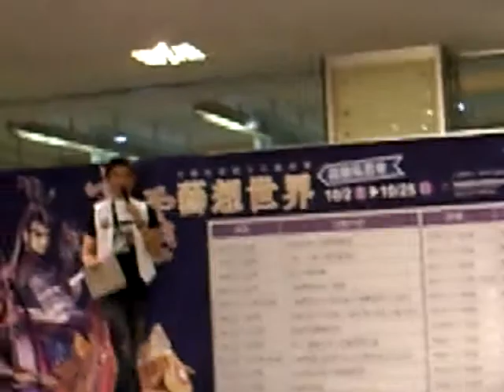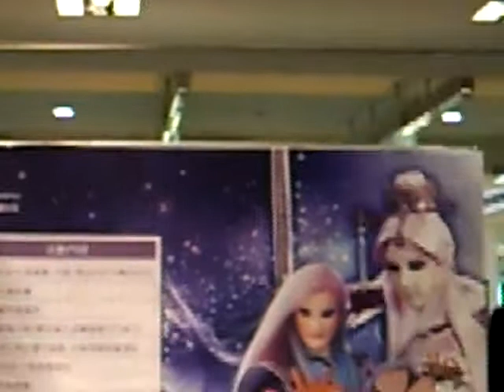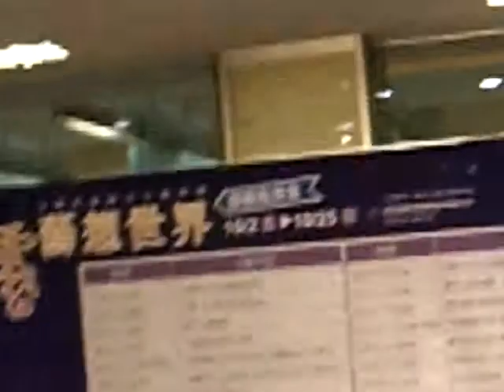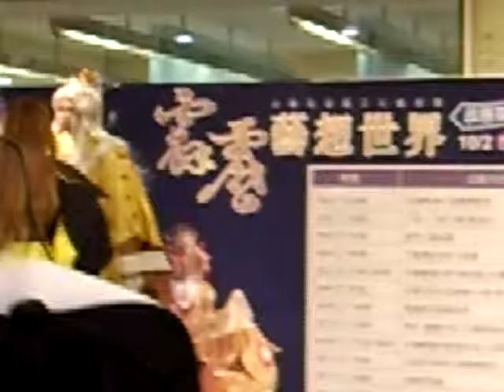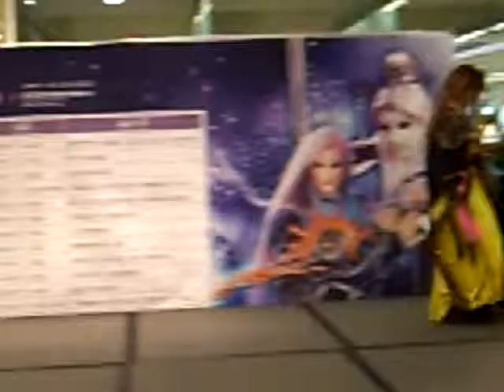98-10-11-藝想世界 (1)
拍攝的地點 : 台南市新光三越西門店

熱鬧非常的場所，擠爆活動的現場，幸好我沒有去參加這場活動，
不然啊 ? 我可能會被霹靂布袋戲的忠實粉絲 ... ... ... 把我擠扁。
這些影片，是我向老友 A 來觀賞的，想要引用、或是轉載的朋友，
只要留言告知我就可以了，我會向老友轉告的。